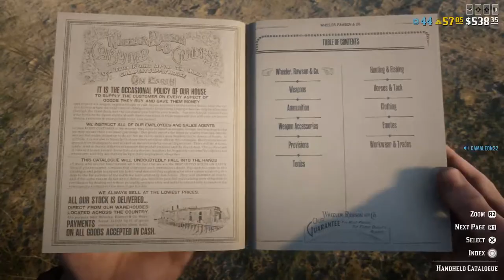Posse up with Indo-J | Taking over O’Driscoll camps | Red Dead Online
Gameplay Livestream about a Posse up with Indo-J were we do missions, photoshoots , barfights and duels in Red Dead Redemption 2 online